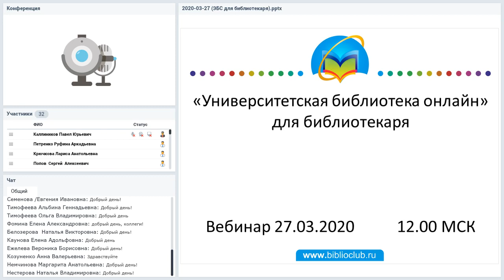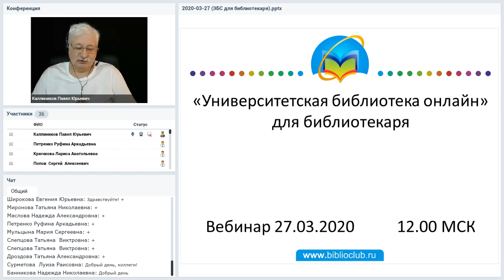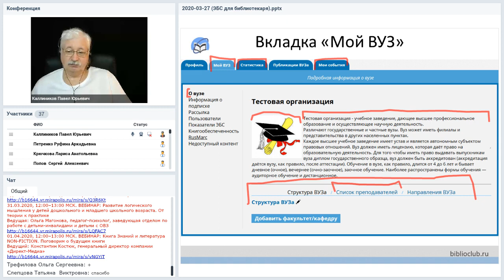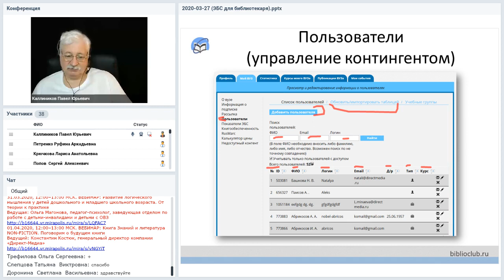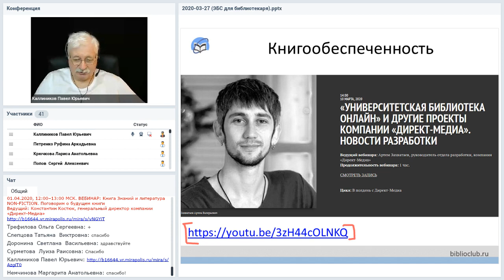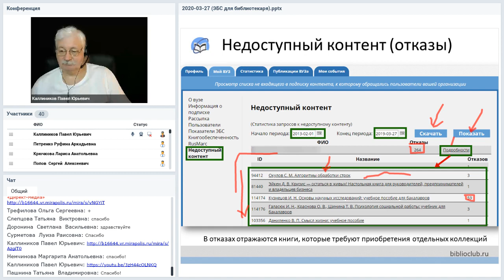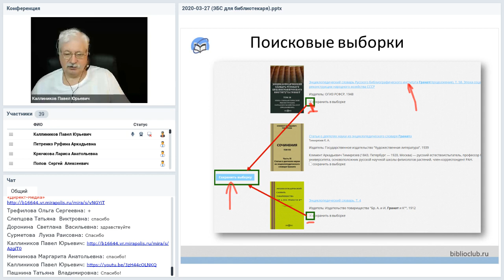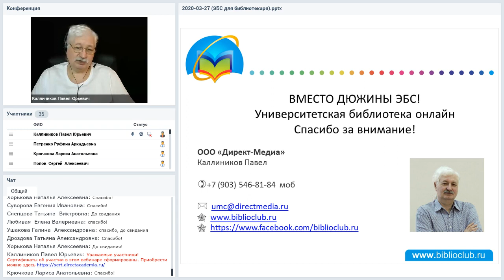«Университетская библиотека онлайн» для библиотекаря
Вебинар
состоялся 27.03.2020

На вебинаре мы рассмотрим возможности, которые предоставляет ЭБС «Университетская библиотека онлайн» библиотекарю-администратору системы. Управление пользователями и ролями, управление подпиской, параметры ЭБС, интеграция с АБИС, книгообеспеченность, статистика системы — эти и другие вопросы найдут свой ответ в выступлении автора вебинара.